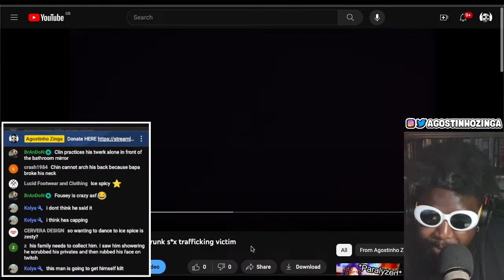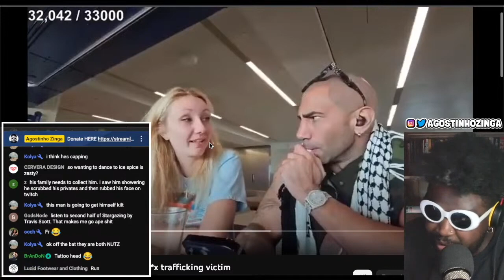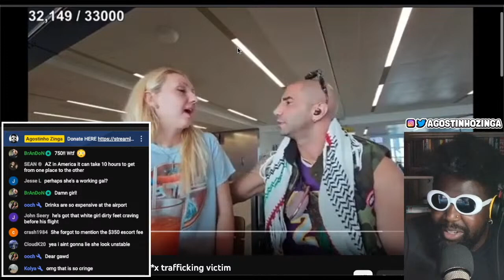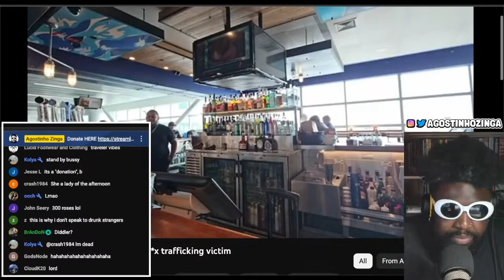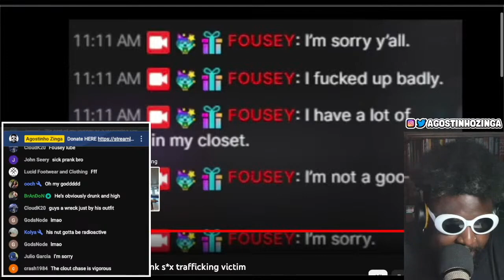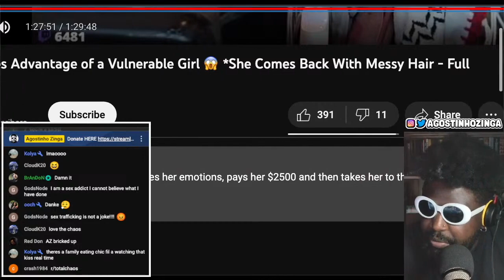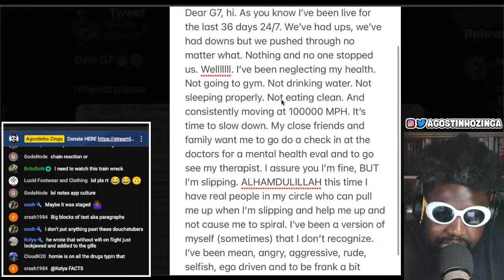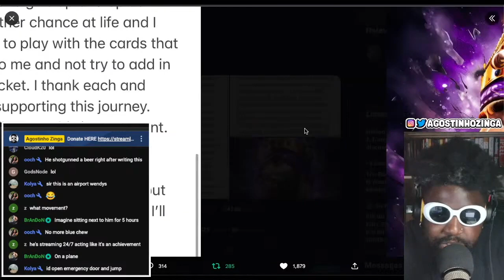Fousey hooks up with a random woman at the airport...